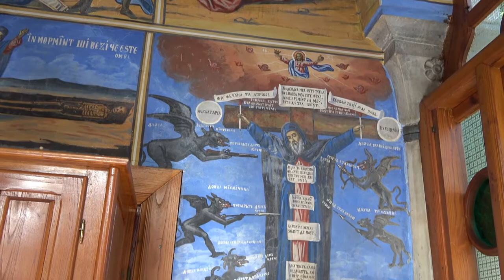2016 ΡΟΥΜΑΝΙΚΗ ΣΚΗΤΗ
Από την επίσκεψη του μακαριστού Ιωάννη Λαζάκη στην Ρουμάνικη σκήτη το έτος 2016